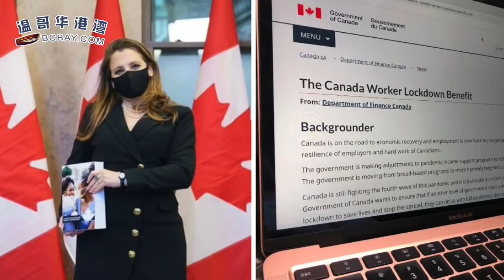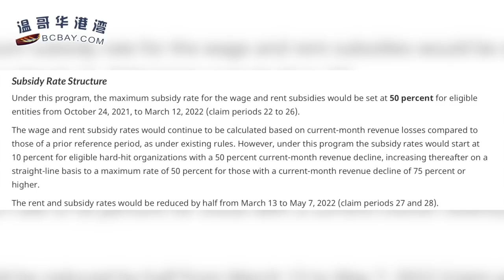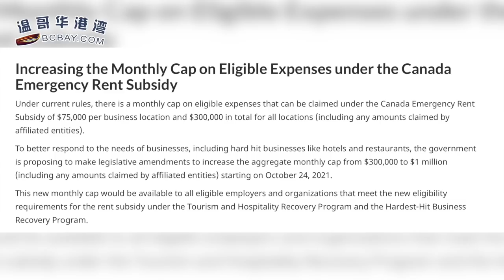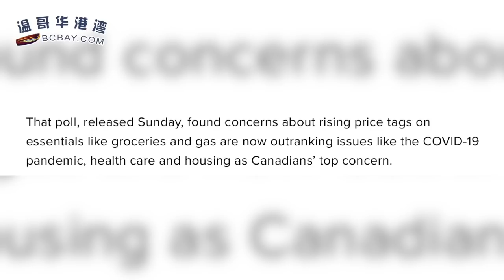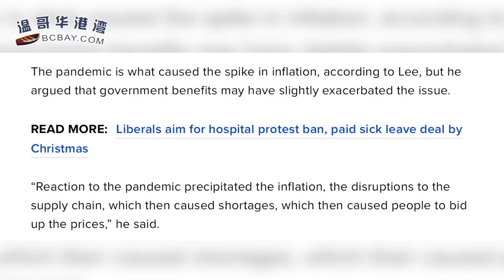刚刚！加拿大宣布新福利：给这类人每周发$300！最久发到明年5月；加拿大人现在最担心这个，不是住房！专家：特鲁多狂发福利加剧；加国央行警告加息要提前 将造成大影响（《港湾》211124-2 CACC）